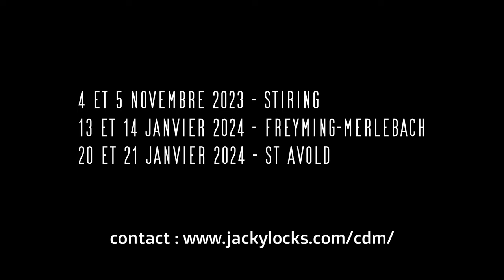Des Lampes Dans la Nuit - Teaser Long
Présentation du spectacle "Des Lampes Dans la Nuit", créé par Jacky Locks, Christophe Farin, Damien Blanchot, Aurélia Locks et le Chœur de Moselle.

Date des représentations:
Espace Les Anciennes Forges, Stiring Wendel:
Samedi 4 novembre 2023: 20h30
Dimanche 5 novembre 2023: 15h30

Freyming Merlebach
13 et 14 janvier 2024

St Avold:
20 et 21 janvier 2024

La billetterie est ouverte pour les représentations de novembre !

Synopsis:
Nous sommes dans le futur. Les mines sont fermées depuis longtemps. Tout ce qui reste des anciens sites miniers n'est que friche industrielle. Seules les populations environnantes connaissent encore le passé du lieu. Un peu comme une légende. Cela fait partie d'une époque révolue, lointaine. L'ancien site du puits Wendel va être vendu à une entreprise privée de service informatique pour en faire un Data Center. L'entreprise compte exploiter les anciennes galeries souterraines pour en faire des systèmes de refroidissement. Les acheteurs ne sont pas de la région et ont une connaissance très succincte du passé minier et de la mémoire du lieu. Lorsqu'ils se rendent sur place pour une visite, ils sont confrontés à des squatteurs. Ces derniers ne semblent pas décidés à se laisser chasser…